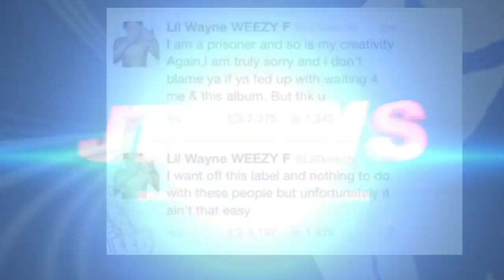King Yella DISS Chicago Rappers, Bobby Shmurda SLOBBERS on Phone, Tekashi Asking For Trouble